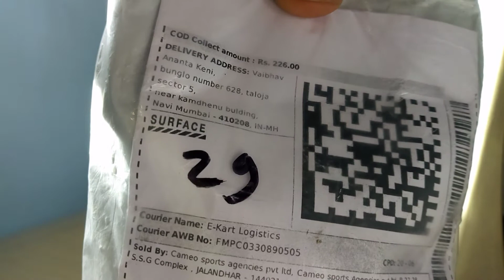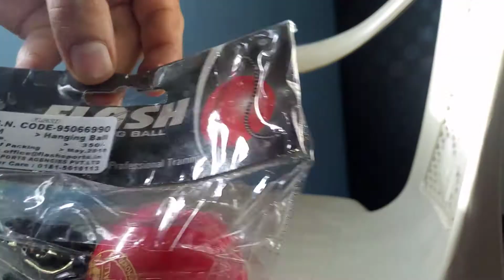Unboxing Flash hanging ball for cricket practice.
Great ball ⭐⭐⭐⭐⭐ price 161 + 65 delivery
Thank you flipkart